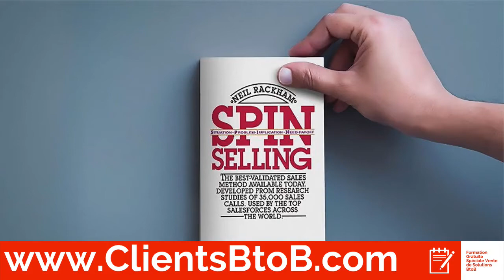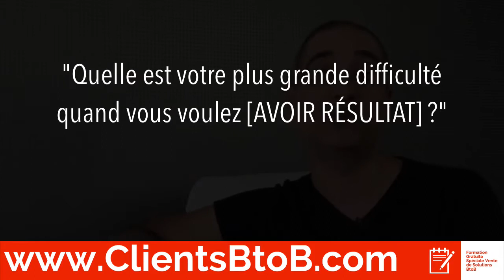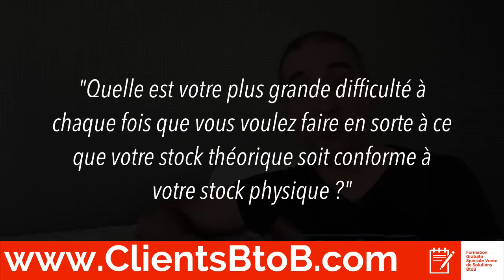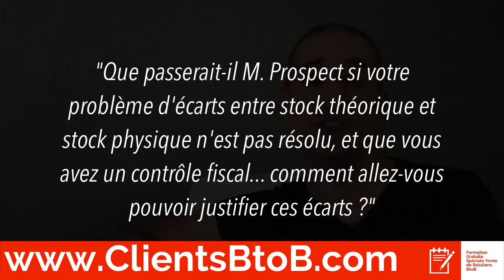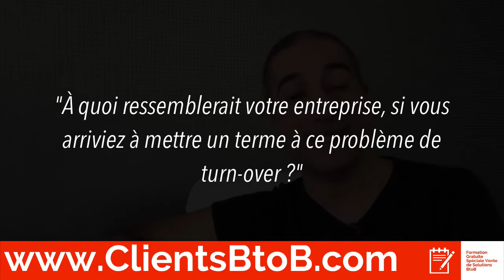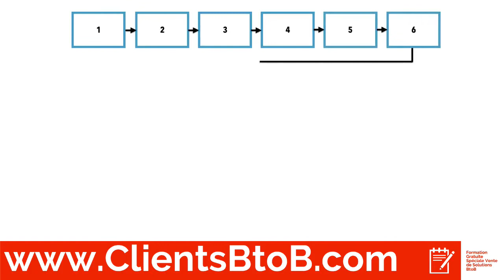Tahar Abid | Technique de Vente : 4 Types de Questions à Poser à Pour Qualifier Ton Prospect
Quand tu vends des solutions BtoB, alors tu es obligé de discuter avec tes prospects pour pouvoir les qualifier, et pour leur préparer une offre qui répond à leurs attentes.

Et pour qualifier ton prospect, tu n’as pas 36000 solutions : tu dois lui poser des questions, et avoir des réponses.

Et pour cela, tu ne dois pas improviser, tu dois préparer tes questions à l’avance, pour être certain que tu as tout couvert dans cette phase de qualification.

Et quand on parle de questions, LA référence absolue en matière de questions est à mon avis le livre de Neil Rakham : SPIN Selling.

Neil Rakham a publié son livre SPIN Selling en 1988, après 12 années de recherches dans lesquelles il a analysé 35000 appels de vente, donc, c’est du lourd, et il a conclu qu’il y a au fait 4 catégories de questions à poser au prospect pour le qualifier efficacement.

La première catégorie, c’est le S de SPIN : Situation, ou questions de situation. Ce sont les questions qui vont te permettre de découvrir la situation de ton prospect, comment il fait aujourd’hui sans ta solution.

Ce sont des questions du types : « Parlez-moi de la façon avec laquelle vous FAITES TEL TRUC », ou encore « Comment faites-vous aujourd’hui pour AVOIR RESULTAT"

Par exemple : « parlez-moi de la façon avec laquelle vous gérez vos stocks de matières premières (si tu vends un logiciel de gestion de stock)

Ou encore : « Comment faites-vous aujourd’hui pour recruter vos collaborateurs » (si tu es un cabinet de recrutement)

Ensuite, il y a le P de SPIN : PROBLEMS, ou Questions de Problèmes. Ce sont des questions qui vont te permettre de déoucvrir les problèmes que rencontre ton prospects, lorsqu’il veut avoir les résultats que ta solution lui permet d’avoir.

Ce sont des questions du genre « Quelle est votre plus grande difficulté quand il s’agit de [AVOIR RESULTAT] », ou encore « Que se passe t-il à chaque fois que vous voulez [AVOIR RESULTAT] »

Par exemple : « Quelle est votre plus grande difficulté quand il s’agit de faire en sorte à ce que votre stock physique soit conforme à votre stock théorique » (si tu vends un logiciel de gestion de stock), ou bien : «  Que se passe t-il à chaque fois qu’un de vos employés clé part chez la concurrence ? »

Ensuite, il y a le I de SPIN : IMPLICATIONS, ou bien questions d’implication. Ce sont des questions qui ont pour objectif de mettre en valeur les implications négatives du problème de ton prospect, s’il n’est pas résolu.

Ce sont des questions du genre : « D’après vous, que se passerait-il si PROBLEME PAS RESOLU et que TRUC INATTENDU arrive » ou bien « Quelles seraient les conséquences négatives si PROBLEME PAS RESOLU ? »

Par exemple, ça peut ressembler à « D’après vous, que se passerait-il si vous avez toujours des écarts de stock, et que vous avez un contrôle fiscal », ou encore « Quelles seraient les conséquences négatives si vos meilleures employés continuent de partir à ce rythme chez vos concurrents ? »

Enfin, le N de SPIN : NEDD PAYOFF, ou bien les questions de solution. Ce sont des questions dont l’objectif est de mettre en lumière les bénéfices attendus par ton prospect, une fois son problème est résolu, en d’autres termes : à quoi ressemble son monde idéal s’il n’avait plus ce problème.

Ce sont des questions du type : « A quoi ressemblerait votre entreprise si PROBLEME RESOLU ? », ou encore « Quand voulez-vous atteindre ces résultats ? ».

En pratique, ça peut ressembler à ceci « Quand est-ce que vous voulez mettre un terme à ces problèmes d’écarts de stock ? » ou bien « A quoi ressemblerait votre entreprise si vous arriviez à mettre un terme à ce problème de turnover ? »

Donc, récap : il y a en gros quatre types de questions à poser à ton prospect pour le qualifier, et pour mettre en valeur l’importance pour lui de résoudre le problème que TA solution lui permettra de résoudre : les questions de situation, pour explorer comment travaille ton prospect, les questions de problèmes pour découvrir les problèmes de ton prospects, les questions d’implication pour mettre en valeur les conséquences négatives si le problème n’est pas résolu, et les questions de solution pour mettre en valeur les bénéfices à tirer par le prospect une fois son problème est résolu.

Voilà, tu sais maintenant comment poser de bonnes questions de qualification, et si tu veux aller plus loin, alors j’ai mis en ligne une formation avancée en vidéo qui t’explique étape par étape comment attirer tes prospects BtoB et comment les convertir en clients.

ou bien clique sur le lien ou le bouton en bas de cette vidéo, et inscris-toi gratuitement à cette formation.

C’était Tahar Abid, et je te dit, à très bientôt dans une prochaine vidéo.